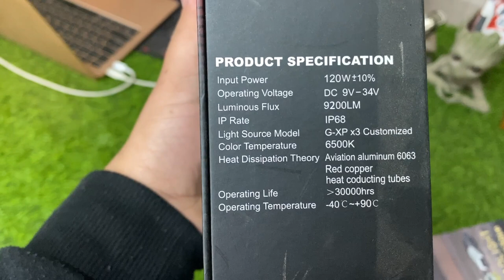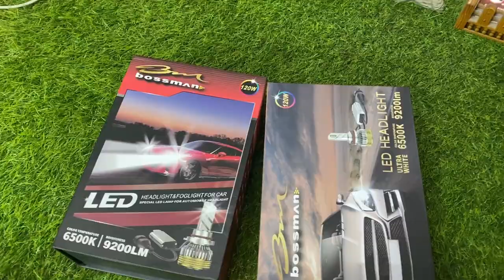Best led lights for car 🚘 sabse tej led lights | mahindra xuv300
in this video i want to show you tha best led lights for your car . this diy video helps you to modified your car led lights . please dont forget to subscribe my YouTube channel

video highlights.
best car led headlight brand
led bulb for xuv300
xuv300 light upgrade

To:
- Anv business related query..
- Collaboration..
- Any other useful information, which you want to share.